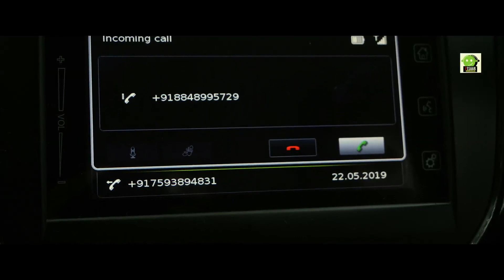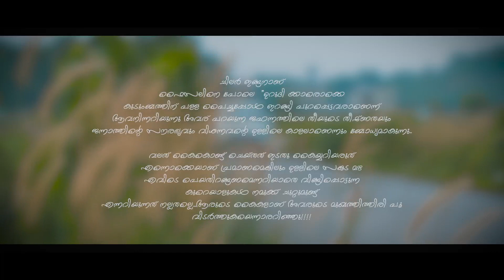റമദാനിൽ കണ്ണ്നിറക്കുന്ന ചിലസമ്മാനങ്ങളുണ്ട്. | MALAYALAM | AJOOBSHA | NIBIN RITHU | പെരുന്നാൾ കോടി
PERUNNA KODI 2019
STORY DIRECTION ; NIBIN RITHU
ASSO DIRECTION ;SHANOOF ULIKKAL
CAMERA ;NISAM ZUPPI
EDITING ;VYSHNAV,SHAMEER KHAN
BGM ; ANWAR AMAN
CAST ;AJOOB SHAH , NIHAL
DUBBING ;MELVIN